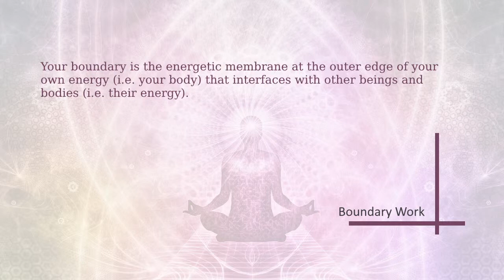You have a boundary (Boundary Work 1)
You have a boundary.

 There is an energetic membrane—between the energy that is you, that belongs to you, in other words, your body; and the external energy belonging to other beings and bodies that does not belong to you.  We can call that energetic membrane your boundary.

 Most of the people of this world are walking around with an impaired boundary.  I mean you. It's an epidemic.  The consequence of an impaired boundary is suffering—for yourself and others you affect.  Almost anything you consider to be a problem in your life may be framed as a boundary problem.

 Thus I have long felt that instructing people about their boundary and how to repair, heal, and maintain their boundary is of the utmost importance.  So I am making an entire series called Boundary Work, here on my YouTube channel.  This series about Boundary Work ties in with several other of the series that I do—when I teach about relationships, when I teach about energy, when I teach about the body, when I teach about inner peace and world peace, even when I teach about parenting—boundary work is essential to all of these and more.  I'll even go so far as to say that world peace is possible only when people understand and repair their boundaries.

 So I'll see you in the next video, where we will begin learning step-by-step principles that will help you understand, repair, and nurture your own boundary; and thereby experience consequences of personal peace and thriving.

[Boundary Work]